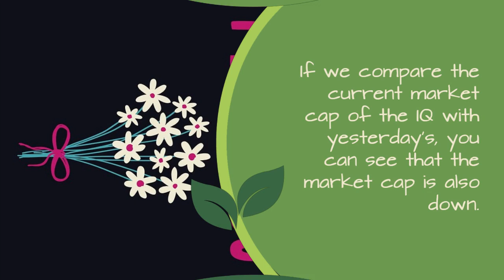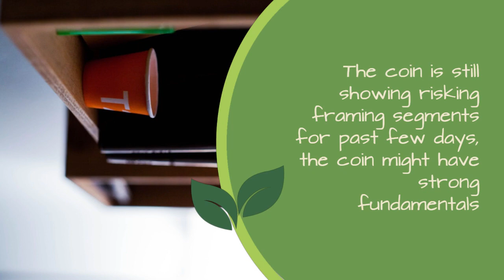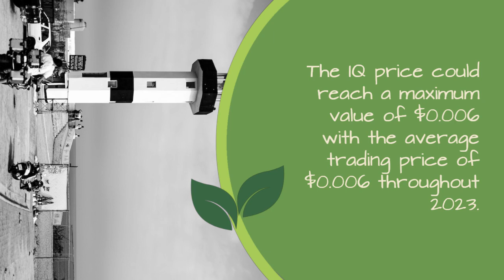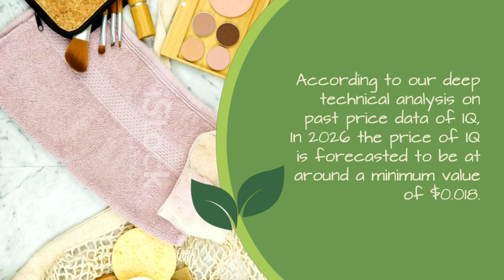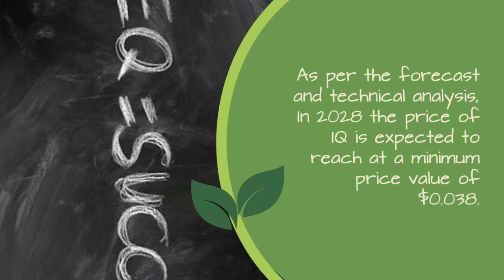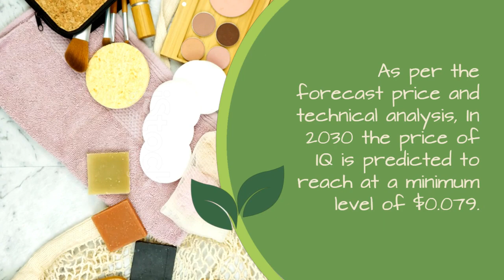IQ Price Prediction 2023, 2025, 2030 How high will IQ go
IQ Past Price Analysis
According to the latest data gathered, the current price of IQ is $0.004 and IQ is currently ranked 322 in the entire crypto ecosystem.
The circulation supply of IQ is 12,521,015,157 with a marketcap of $56,265,663.
If we compare the current market cap of the IQ with yesterday’s, you can see that the market cap is also down.
IQ is facing a hard time getting on board with other crypto coins.
The IQ is down to almost -7.04% in the last 7 days.
Within the last one month, the price of IQ decreased by -33.653%, eliminating a whopping average sum of $0.002 from its current value.
In Last 4 months IQ has shown a growing trend.
According to the latest data collected, the trading volume of IQ is increased from 4 months.
IQ Price Prediction 2023
The price of IQ is predicted to reach at a minimum value of $0.006 in 2023.
The IQ price could reach a maximum value of $0.006 with the average trading price of $0.006 throughout 2023.
IQ Price Prediction 2024
The price of IQ is predicted to reach at a minimum value of $0.009 in 2024.
The IQ price could reach a maximum value of $0.010 with the average trading price of $0.009 throughout 2024.
IQ Price Forecast for 2025
According to our deep technical analysis on past price data of IQ, In 2025 the price of IQ is predicted to reach at a minimum level of $0.013.
The IQ price can reach a maximum level of $0.015 with the average trading price of $0.013.
IQ (IQ) Price Prediction 2026
According to our deep technical analysis on past price data of IQ, In 2026 the price of IQ is forecasted to be at around a minimum value of $0.018.
The IQ price value can reach a maximum of $0.022 with the average trading value of $0.018 in USD.
IQ Price Prediction 2027
The price of IQ is predicted to reach at a minimum level of $0.027 in 2027.
The IQ price can reach a maximum level of $0.031 with the average price of $0.028 throughout 2027.
IQ Price Prediction 2028
As per the forecast and technical analysis, In 2028 the price of IQ is expected to reach at a minimum price value of $0.038.
The IQ price can reach a maximum price value of $0.045 with the average value of $0.039.
IQ (IQ) Price Prediction 2029
The price of 1 IQ is expected to reach at a minimum level of $0.054 in 2029.
The IQ price can reach a maximum level of $0.065 with the average price of $0.055 throughout 2029.
IQ Price Forecast 2030
As per the forecast price and technical analysis, In 2030 the price of IQ is predicted to reach at a minimum level of $0.079.
The IQ price can reach a maximum level of $0.093 with the average trading price of $0.081.
IQ (IQ) Price Prediction 2031
IQ price is forecast to reach a lowest possible level of $0.11 in 2031.
As per our findings, the IQ price could reach a maximum possible level of $0.14 with the average forecast price of $0.12.
IQ Price Prediction 2032
IQ price is forecast to reach a lowest possible level of $0.17 in 2032.
As per our findings, the IQ price could reach a maximum possible level of $0.20 with the average forecast price of $0.17.